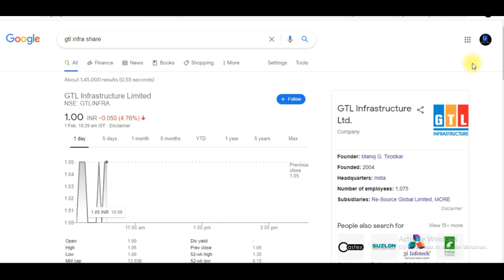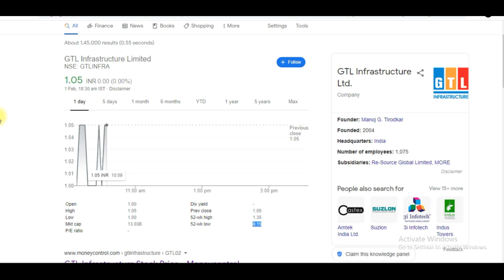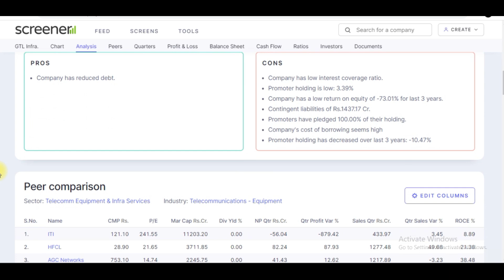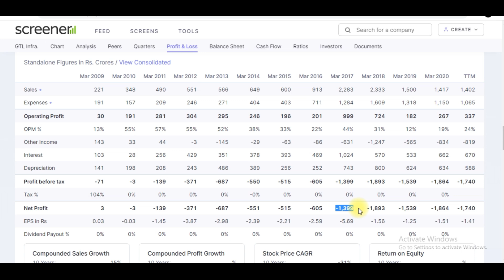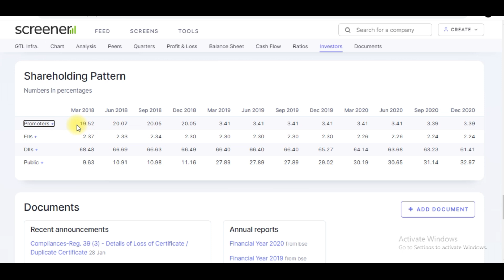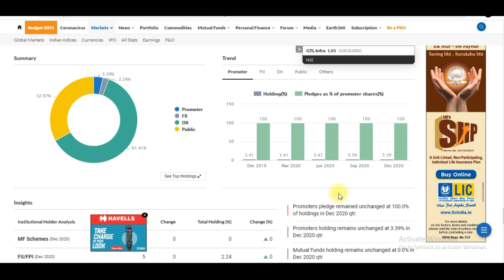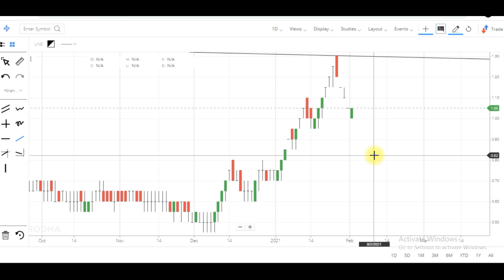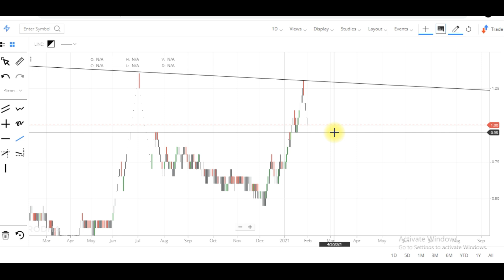GTL Infra Review